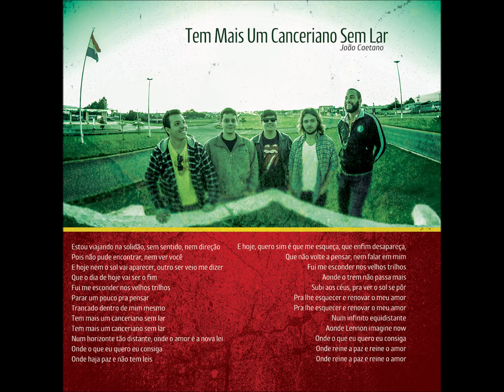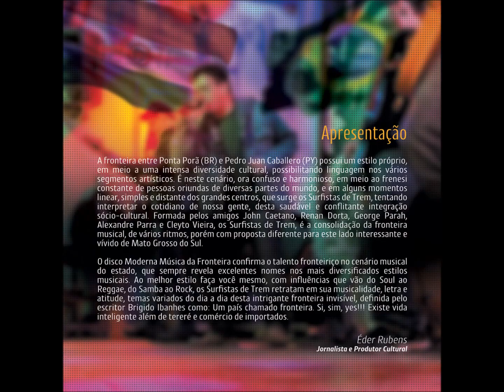Rock - 03 - Para Melhorar - João Caetano - Surfistas de Trem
Surfistas de Trem - Moderna Música da Fronteira CD - 2014 - Conjunto Vocal Masculino